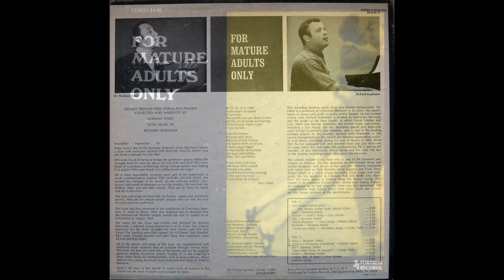Norman Habel 1968 LP: For Mature Adults Only - B6 Adam Was A Man (With Don Hunter)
No, not a stag party record. Just some with-it Lutherans trying to reel in a few youths with this hip musical. Described as 'honest teenage cries, poems and prayers' collected and narrated by Norman Habel with music written by Richard Koehneke (he was also involved in composing the fine Meet God, Man! Project). Habel's characterizations get pretty candid at times: 'Michael' describes sex as a “beautiful leopard crouching inside of me”; 'Mike' goes off about some wild psychedelic drug trip. Joe Newman's combo provides a mixed bag of musical styles from jazz and samba to rock and funk. Lead vocal position receives turns from Robert Edwin, harpist Corky Hale and the exceedingly soulful Donald Hunter. A couple cover variations, one with a photo of a couple hugging each other, the other a b&w; drawing of six people. Significantly better than average. (The Archivist by Ken Scott, 4th Edition)

Incredible! Impossible! In! Those were a few of the reactions of people when they heard about a show with teenagers entitled FOR MATURE ADULTS ONLY! You can thank a teenager for that title! Who ever heard of trying to bridge a generation gap by letting the teenager have his own say about life and faith and love? Who ever heard of a professor of theology loving teenager poetry and reading it in public? Who ever heard of a coffee house on stage? All of these improbable situations were part of the experiment in youth communication entitled FOR MATURE ADULTS ONLY. We wanted the teenager to be heard. So we collected poems, cries, prayers and words of teenagers across the country. We met kids like Debbie, Mike, Jan and their friends. Then we let them be heard and felt in the show. The show was first presented in the auditorium of Concordia Seminary, St. Louis in March of 1968. The response was so dramatic that the International Walther League invited the cast to appear at it's Convention in August, 1968. Mosann Enterprises then offered to record and promote major portions of the show for the benefit of youth groups across the country.

Norman Habel
LP: For Mature Adults Only
Released: 1968
Label: Mosann Enterprises
Genre: Jazz, Rock, Non-Music
Style: Monologue, Spoken Word
"Honest Teenage Cries, Poems And Prayers Collected And Narrated By Norman Habel With Music By Richard Koehneke"

Narrator: Dr. Norman Habel
Guitar: Eric Gale
Bass: Chuck Raney
Piano: Richard Koehneke
Drums: David Dahline
Harp: Corky Hale
Saxophone: Larry Mohr
Trumpet: Joe Newman
Vocals: Donald Hunter, Robert Edwin, The Martin Luther High School Choir
Recording Engineers: George Engfer, Stanley Tonkel
Producer: Robert Mosley
Produced by Mosann Enterprises, New York.
Recorded at Columbia Studios, New York City.
Distributed by Fortress Records, Philadelphia, Pennsylvania.
Cover Design by Wm. J. Thut

Tracklist
A1  The Martin Luther High School Choir: For Mature Adults Only
A2  Norman Habel: Juan
A3  Don Hunter: Listen (Juan's Song)
A4  Norman Habel: Tim
A5  Robert Edwin: Black Shadows (Tim's Song)
A6  Norman Habel: Michelle
A7  Corky Hale: Tomorrow Calls (Michelle's Song)
B1  Norman Habel: Mike
B2  Robert Edwin: Christ Is Changing Everything
B3  Norman Habel: Jan
B4  Corky Hale: One Little Piece Of Mystery
B5  Norman Habel: Willie
B6  Don Hunter: Adam Was A Man
B7  Unknown Artist: Debbie's Song